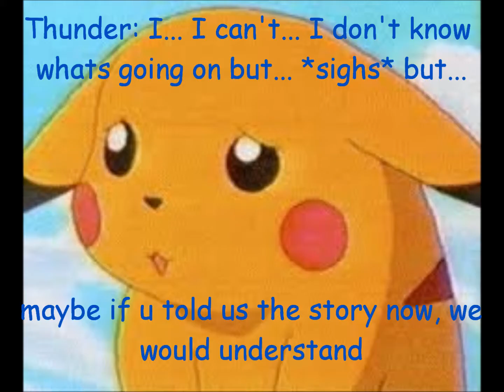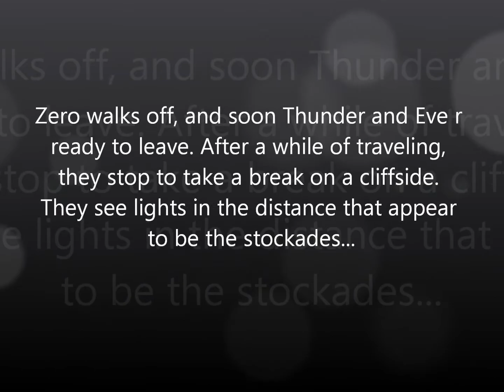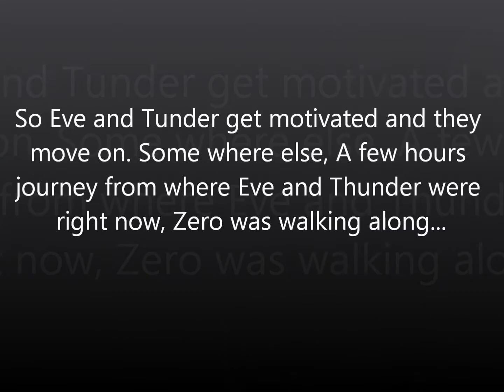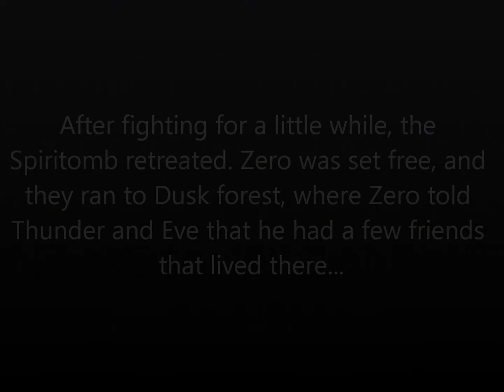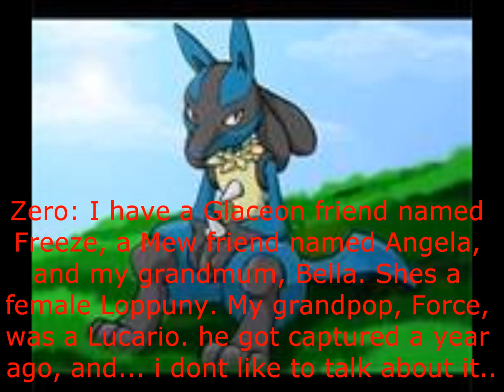Mystery Dungeon- Explorers of Time and Darkness; Episode 19~ The First Adventure in the Future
srry it took so long.